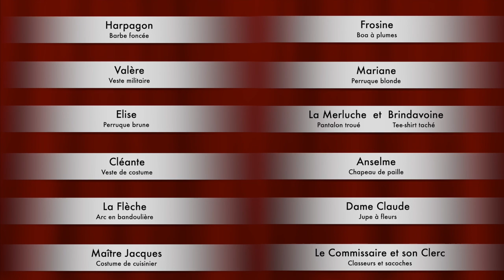L'Avare de Molière - Acte IV - Scènes 1 à 7 - InterCycles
Célèbre pièce de théâtre de Molière, ici en version expurgée (c'est-à-dire avec des parties de textes en moins), jouée par des collégiens de 5ème du collège Alexis Kandelaft, avec l'aide de 4èmes et 3èmes, et par des jeunes du Centre d'Education Motrice de Dommartin.

Le défi était de croiser plusieurs niveaux pour obtenir une mise en scène de qualité, le texte étant dur. Il nous a fallu plus de deux mois pour mettre en place cette représentation donnée à la salle municipale de Chazay; vous pourrez voir à la fin de l'acte V un making of qui vous présentera les étapes de ce projet!

Nous espérons enfin que cette adaptation pourra servir aux élèves et aux enseignants de France qui désirent appréhender Molière et se lancer dans des projets de spectacles vivants similaires :)

Retrouvez-nous sur Facebook, Snapchat, Instagram, Linkedin, Twitter et Discord et sur le Peertube de l'Académie de Lyon